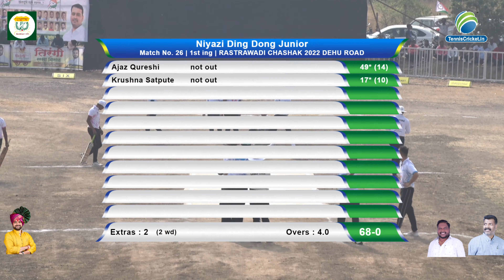NORTH HIMALAYAN TIGER VS NIYAZI DING DONG JUNIOR | RASHTRAWADI CHASHAK 2022| DAY 5